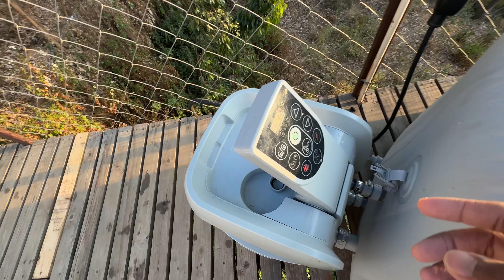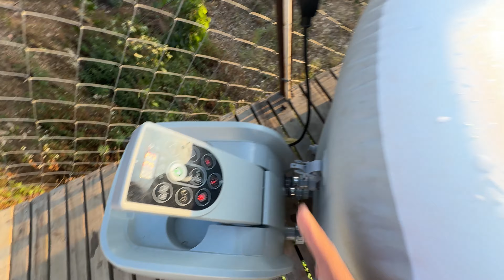Jacuzzi യിൽ കിടന്നൊരു Sunrise🌞| Kodaikanal | Travel Vlog | Pet Friendly | KyatGirl | LuxuryJacuzzi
Check my Instagram and Threads for the live update of our Trips and new plans: